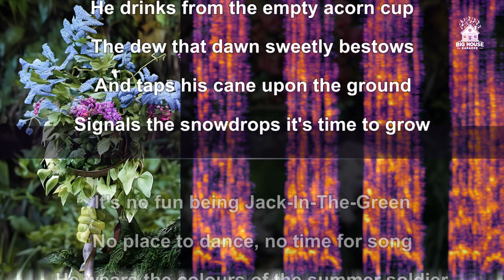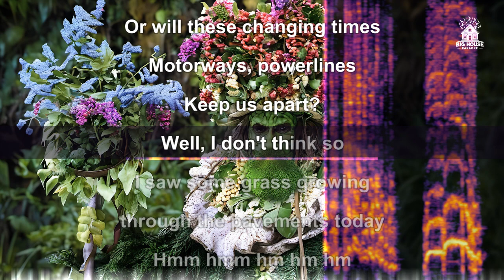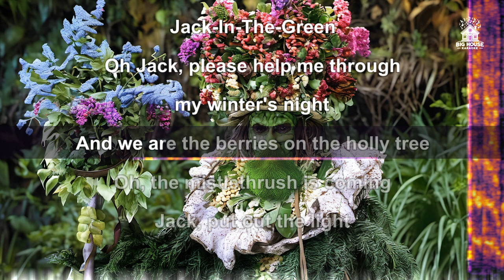Jethro Tull - Jack‐in‐the‐Green (Karaoke / Instrumental)